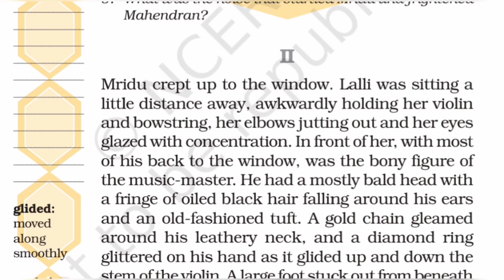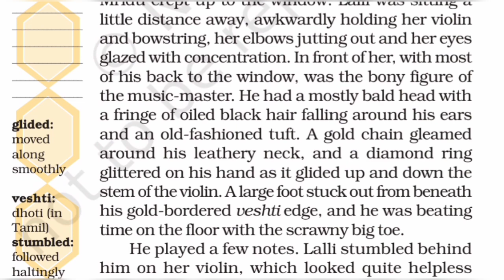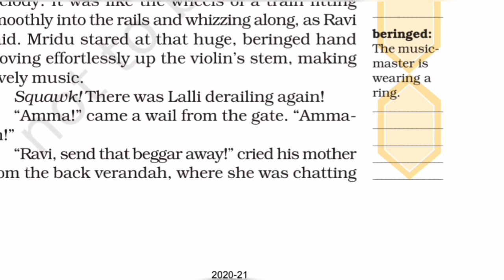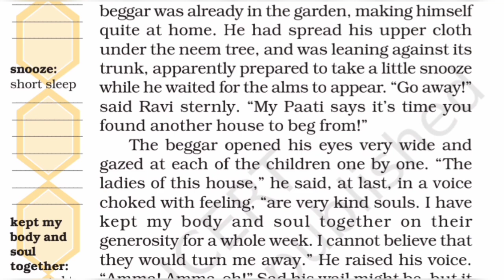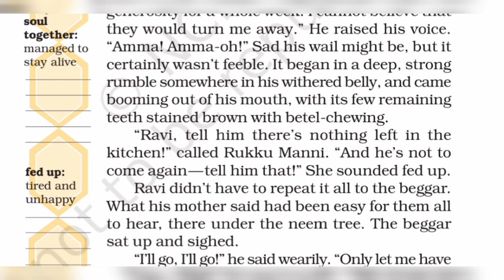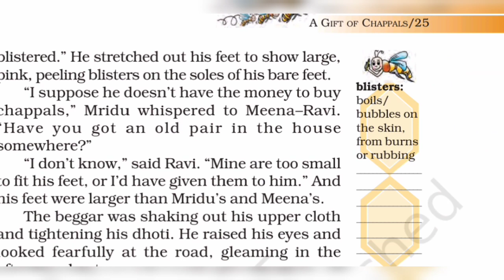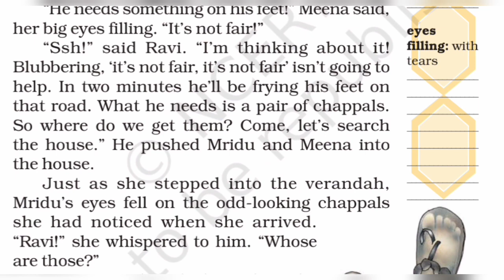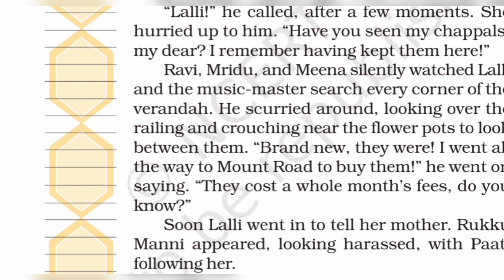A gift of chappals class 7(part2)|| A gift of chapplas class 7 in Hindi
In this video you will get the chapter 2 a gift of chappals part 2 of class 7 English book honeycomb  line by line explanation.
You will also get one shot video of this chapter.
This channel is related to education I will upload content for class 10 and 11.And also I will upload English subject video lecture for every classes.
Not only video lecture I will also upload motivational video,tips and tricks related to your study and also I will upload latest news of CBSE.
So if you are new on my channel watch my one video and if you are interested go and watch my video on YouTube and for being regular member of this channel Do subscribe the channel and also if u have any doubt in any topic taught by me do ask in comment box.
And also I have made playlist for your ease
so that you can easily get the playlist of your class.
I have also given link of different playlist in description box of each video.
And am also uploading general knowledge question and answer on this channel.

If you are in other classes you can comment me to teach that particular topic or whole subject.
Thanks.
Our other subjects playlist of class 10.

Civics playlist of class 10

Geography playlist of class 10

Maths playlist of class 10.